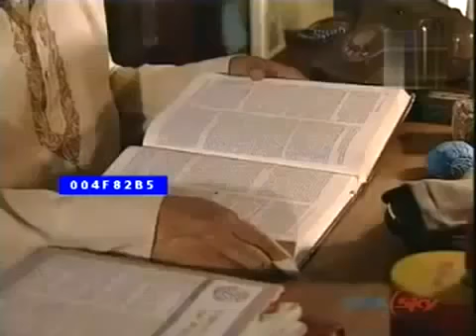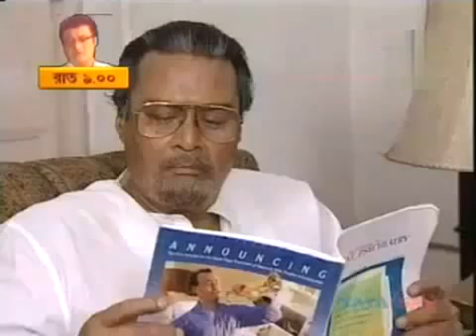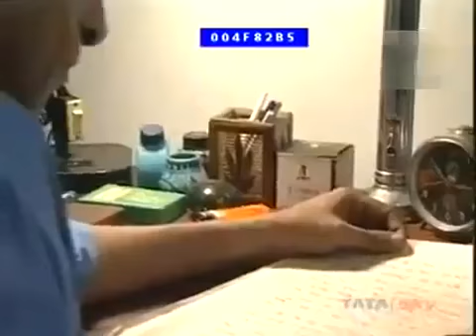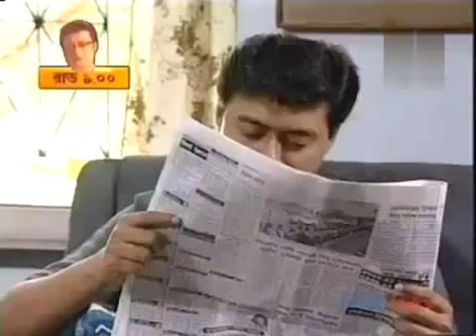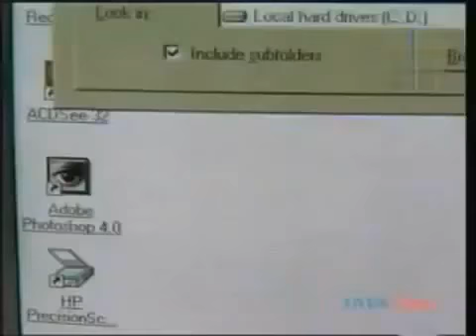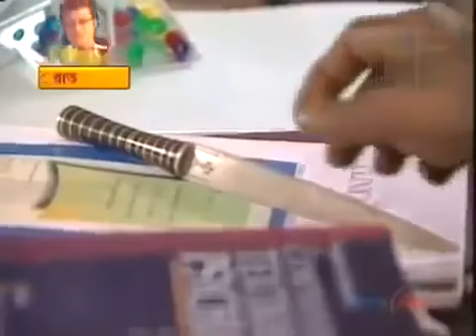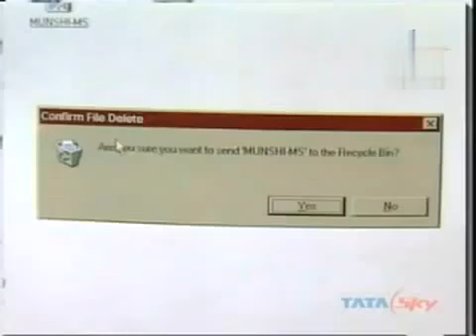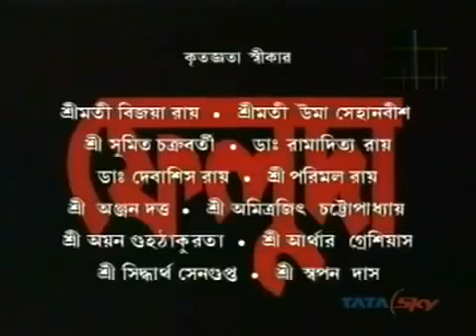Feluda Doctor Munshir Diary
A? G? Or R? Who killed Dr. Munshi?

Mirchi Bangla presents Satyajit Ray's Feluda in Dr. Munshi-r Diary

Feluda - Sabyasachi Chakraborty